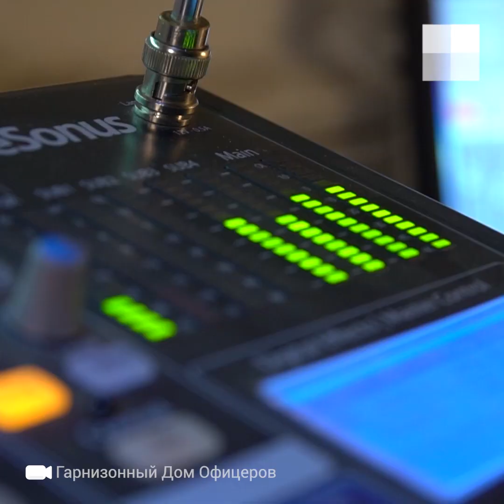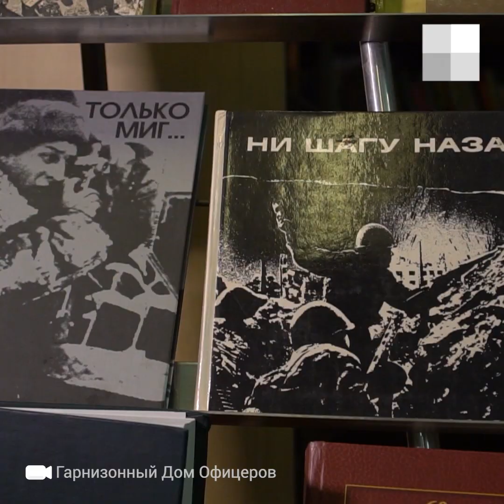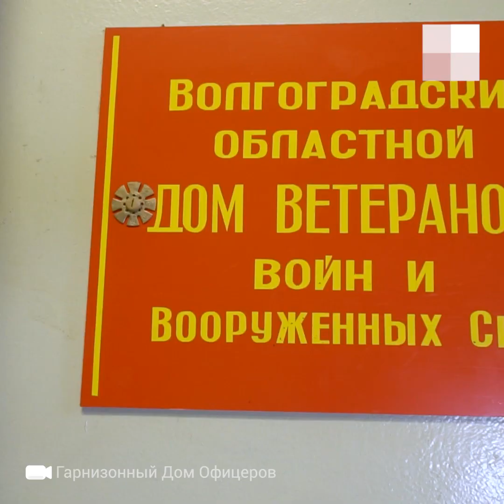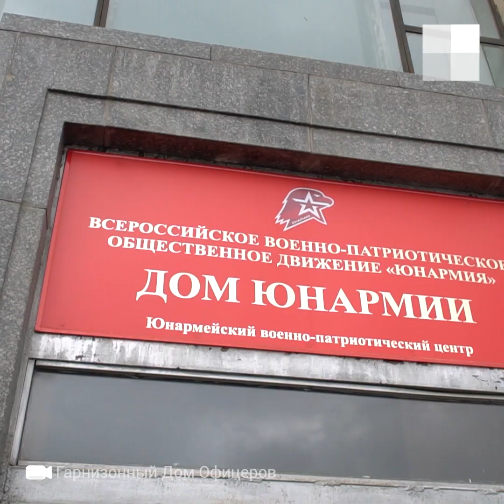Открылся Дом Офицеров | V1.RU